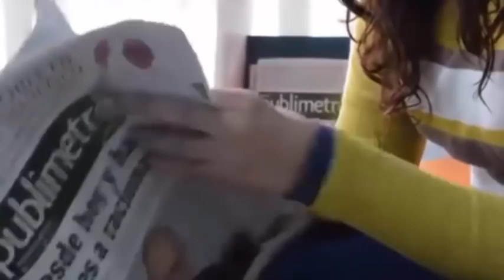Abuela😳diagnosticada con menopausia😢supo que tenía 26 semanas🤓de embarazo.Todos😲 estábamos en shock😱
MAS HISTORIAS
Acude al médico al notar una rara mancha en el paladar de su bebé y termina llorando y avergonzada